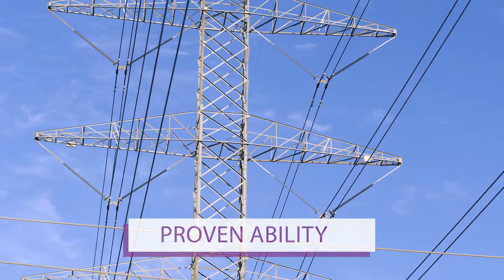Leidos - Texas Overview